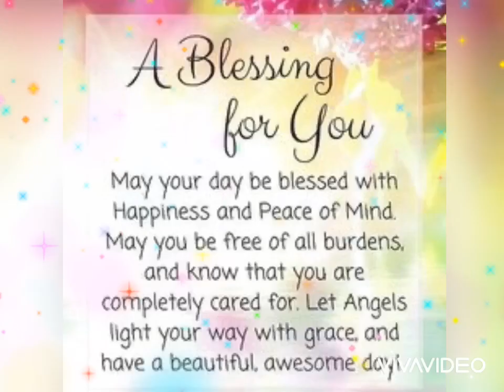Happy birthday Mom status||Best mom’s birthday wishes, greetings, WhatsAppStatus||love you mom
You are my first & forever best friend...